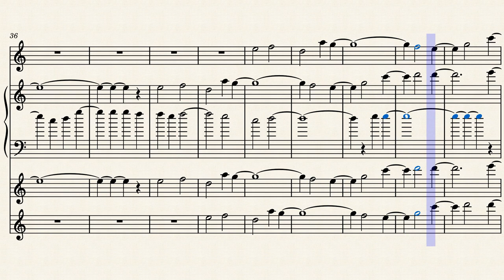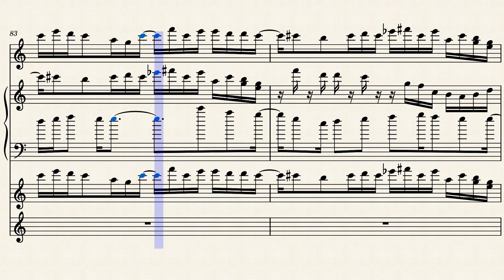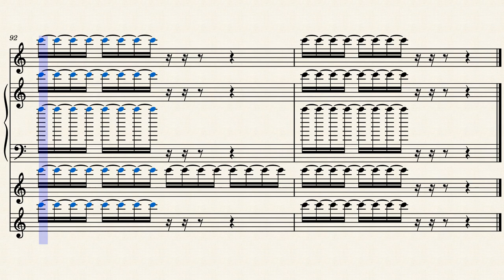Sonata 1 in C for Sheng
This is a composition for Sheng and this piece is part of the Sheng Sonatas that I have composed.
The sheng is a Chinese mouth-blown polyphonic free reed instrument consisting of vertical pipes. It is one of the oldest Chinese instruments, with images depicting its kind dating back to 1100 BCE, and there are original instruments from the Han dynasty that are preserved in museums today. It consists of usually 17 bamboo pipes set in a small wind-chest into which a musician blows through a mouthpiece. Each pipe has a free reed, made of metal or formerly of bamboo or reed, that vibrates to produce sound when a finger hole on the pipe is covered. This is how it is written in Chinese: 笙;  and in the Pinyin alphabet :shēng. Traditionally, the sheng has been used as an accompaniment instrument for solo suona or dizi performances. It is one of the main instruments in kunqu and some other forms of Chinese opera. Traditional small ensembles also make use of the sheng, such as the wind and percussion ensembles in northern China which is what this piece is based on.